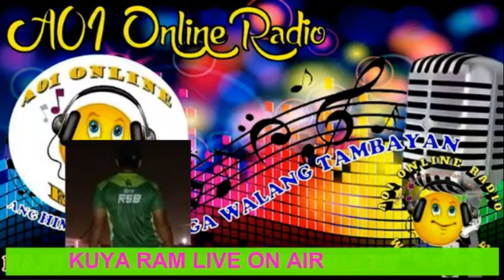MGA LABOR SA MOSANADA AT ADVICE SA MGA PAPAUWING OFW (OKRAYAN SA RADIO WITH KUYA RAM PART 2 )